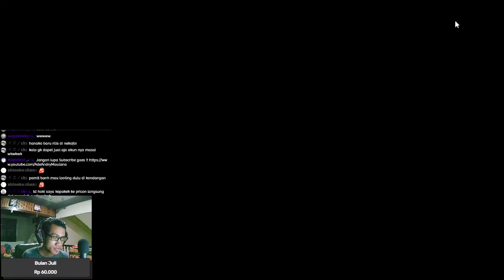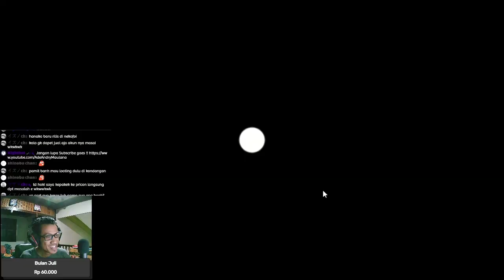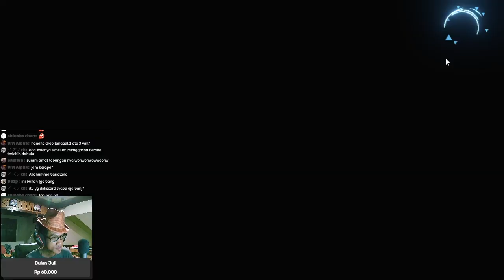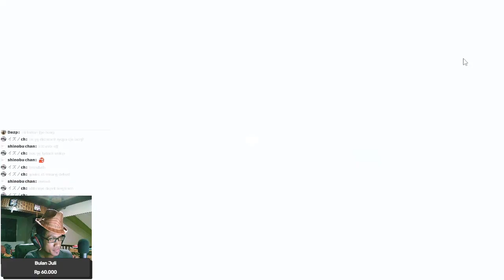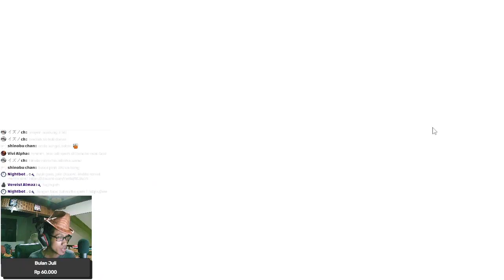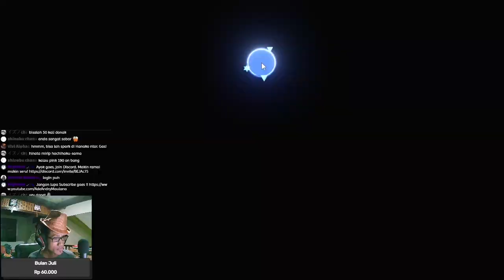INI NAMANYA SPARK ARCHIVE JP GAES - Gacha Banner Hinata (Swimsuit) #45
Gacha Banner Wakaba Hinata (Swimsuit) !

【 DISCORD SERVER! 】